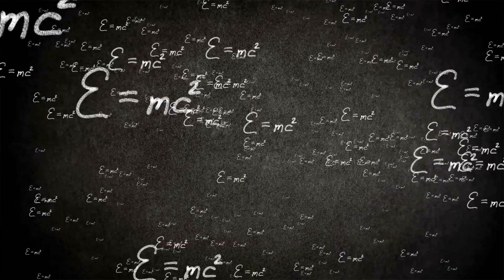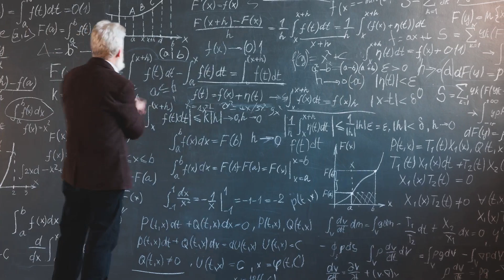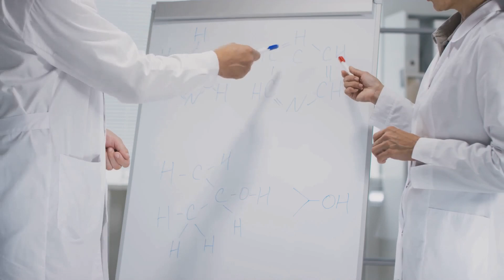Time Travel: Are We There Yet?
What if you could step into a time machine and visit the age of dinosaurs or leap forward to the year 3000? In this engaging video, we explore the fascinating concept of time travel, from the theories of Einstein to the tantalizing idea of wormholes. Discover how time dilation affects astronauts and delve into the quantum world where particles may defy our understanding of time. We also tackle the ethical dilemmas and paradoxes that arise from the possibility of changing the past. Join us on this incredible journey through time and space!

See Less
OUTLINE:
00:00:00
Dreaming of Yesterday, Glimpsing Tomorrow

00:00:32
The Clock's Tick and Time's Flow

00:01:04
Where Time Warps

00:01:32
Wormholes

00:02:09
Small Scales, Big Possibilities

00:02:40
Can We Build a Time Machine?

00:03:12
Paradoxes and Ethics

00:03:49
Baby Steps on a Long Road

00:04:17
Still a Question Mark?